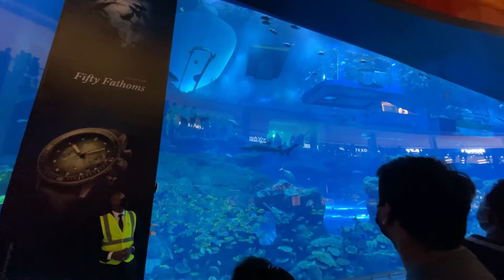Vlog 20 Burj Khalifa Dubai Fountain | Camping and picnic 1st time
I hope you will like it, it is a little journey I have shared with you.

If you do please "like"
and let me know what you want to see next in the "Comments."

Music Courtesy:

Musician: @iksonmusic

Musician: Rook1e

Musician: Not The King